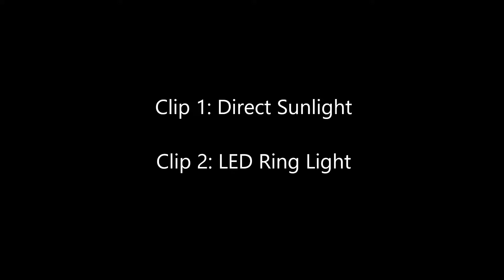Certified GLOWING & VIVID Red Jedi Spinel (Mogok, Burma) | 48